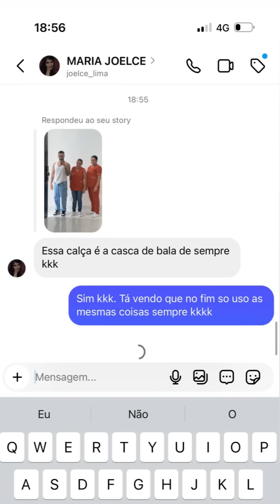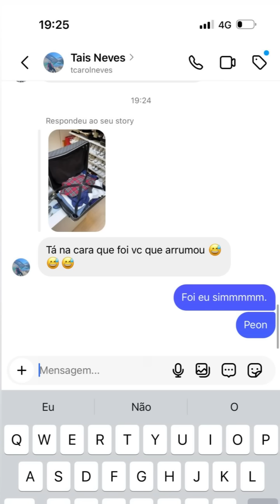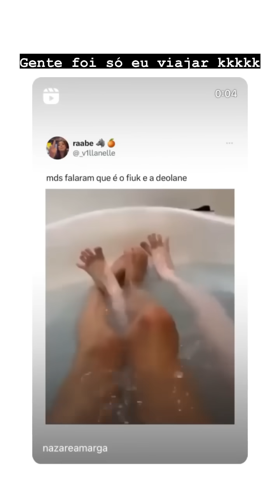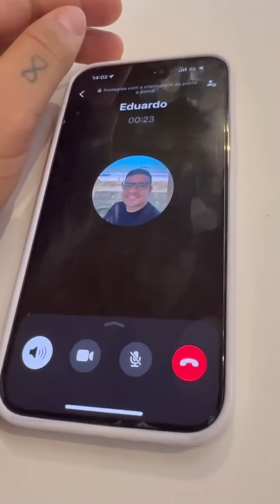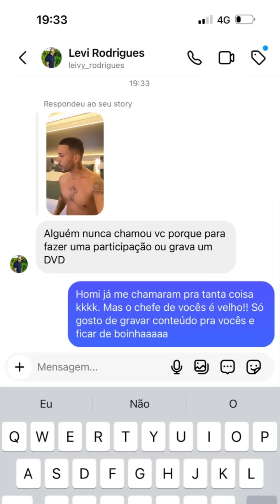XANDY AVIÃO E SOLANGE | OS DOIS COMPARTILHARAM A MESMA PROPOSTA DE CARLINHOS 😍😍 | CARLINHOS MAIA 🌻